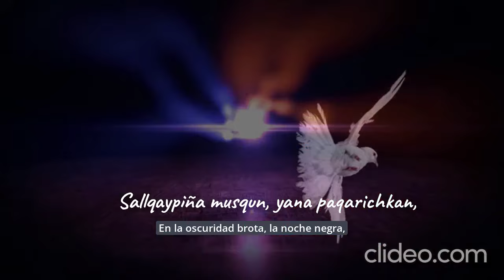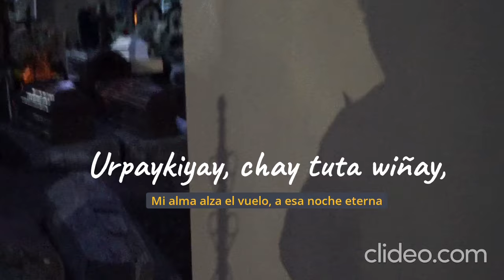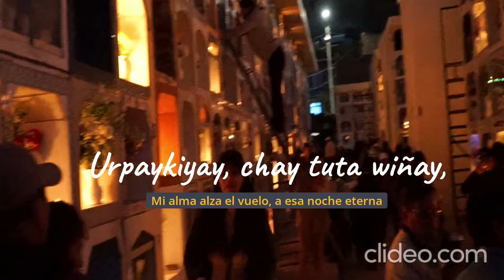WAÑUYTA WAQASPA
EN HOMENAJE A LOS FIELES DIFUNTOS HUANCAVELICA